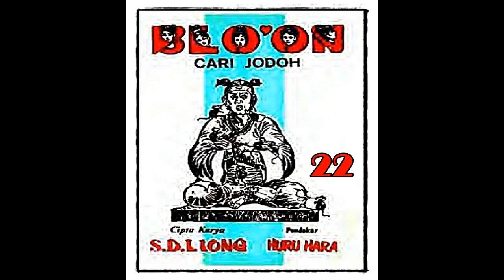Seri Cerita Silat Pendekar Blo on Cari Jodoh Jilid 22